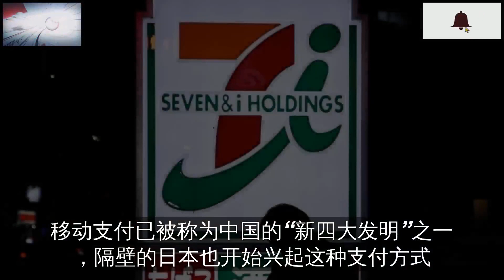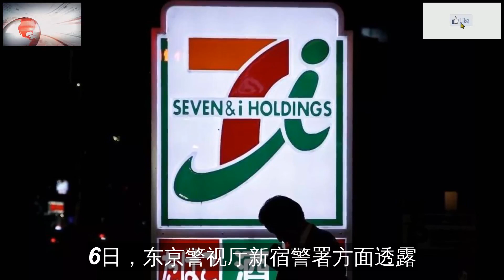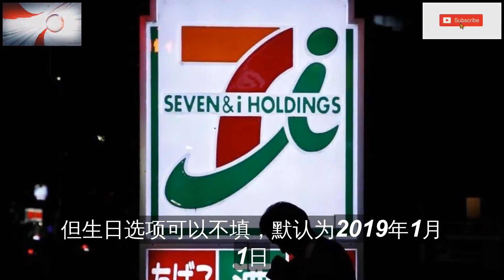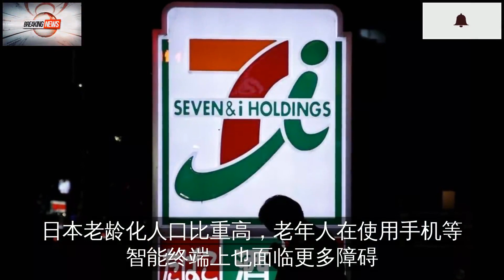移动支付在日本栽了大跟头，原因尴尬……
本月1日
日本知名连锁便利店7-Eleven上线手机支付程序“7pay”
但仅几日就爆出重大盗刷行为
用户损失达5500万日元
“7pay”随即被叫停
移动支付已被称为中国的“新四大发明”之一，隔壁